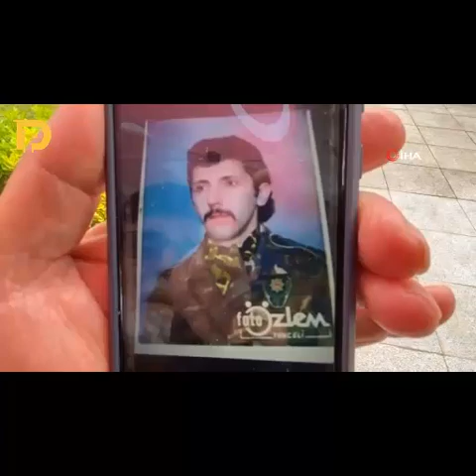Şehit babasının en hüzünlü ziyareti: "İçim yanıyor"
Kocaeli'de 1998 yılında şehit düşen oğlu Mustafa'nın mezarını ziyaret eden acılı baba, "Çocuğum 10 kişiyle beraber mayına düştü, orada şehit oldu.

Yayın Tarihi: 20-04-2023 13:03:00